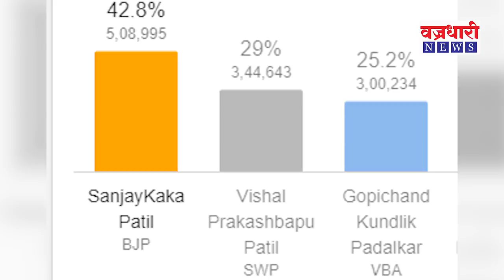सांगलीचा चषक जिंकला संजय पाटलांनी पण मॅन ऑफ द मॅच ठरले पडळकर !